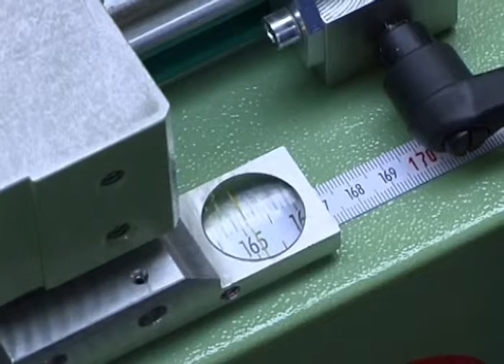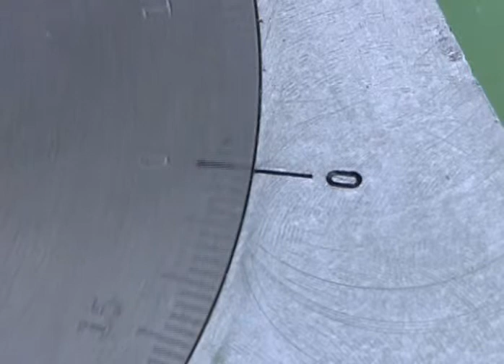Rapid DGS100 Doppelgehrungssäge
Für präzises und gratarmes Schneiden von Holz- und Kunststoffprofilen

    Stabiler Unterbau
    2 Stück horizontale Spannzylinder
    2 Stück vertikale Spannzylinder
    Elektronisch ausgewuchteter Sägeblattflansch